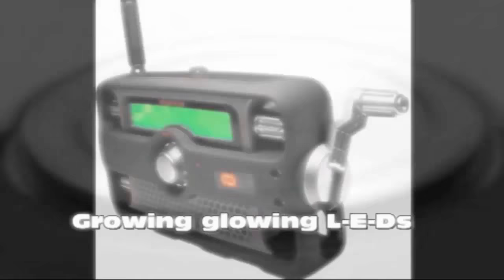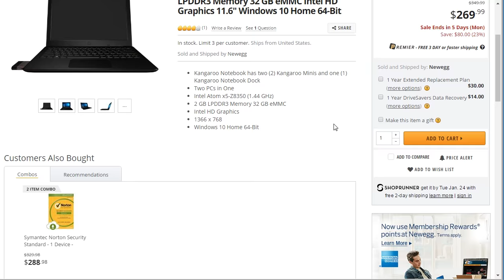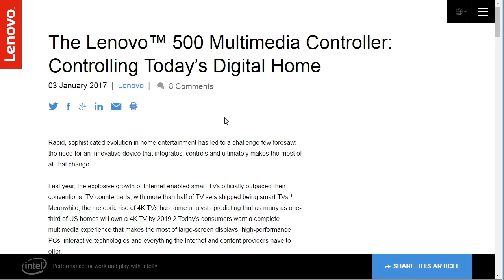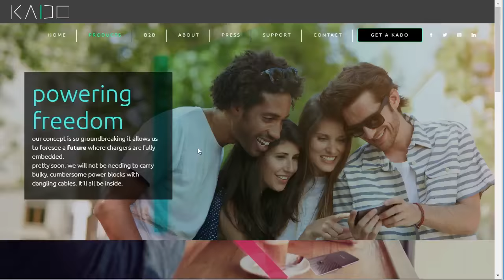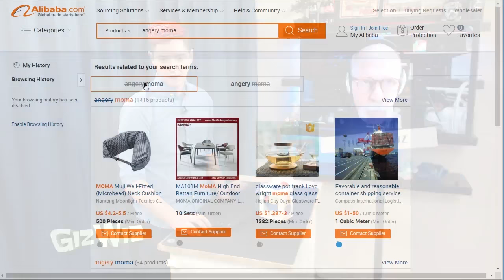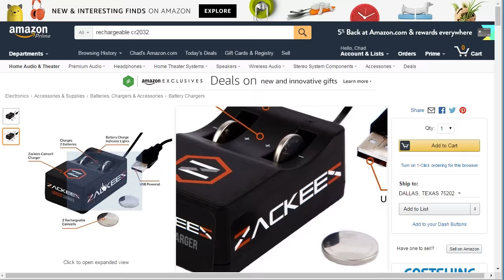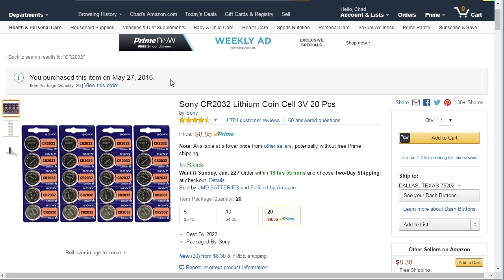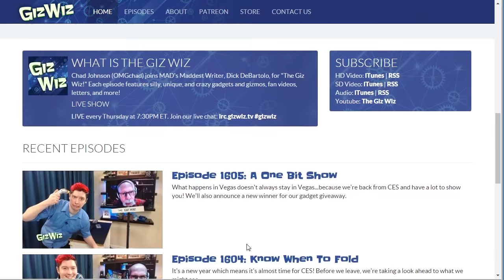The Giz Wiz #1606: Throw Mama From The Microwave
On this episode, we have more from CES, I have another present gadget for the crappy corner, and Bruce has a great video for the warehouse!